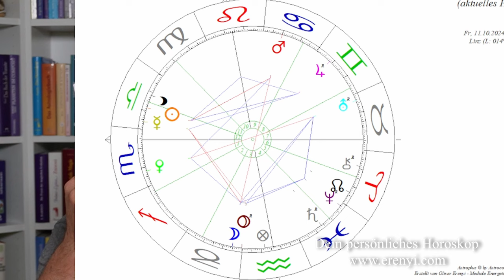Oktober 2024: Was du wissen musst - Ein astrologische Analyse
Der Oktober hält eine Mischung aus extrem unruhigen, kriegerischen Konstellationen aber auch großen Herzensthemen bereit, kombiniert mit deinem karmischen Wertesystem.

2002 hat er seine Leidenschaft zum Beruf gemacht und er begleitet seitdem hunderte Klienten in Seminaren, Einzelsitzungen und auch online.